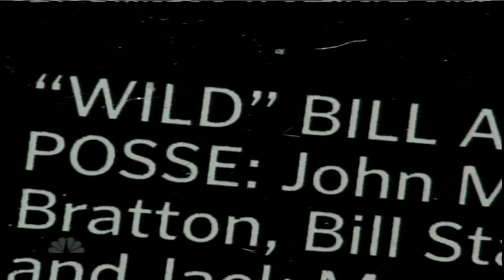Who is Bill Stanton?